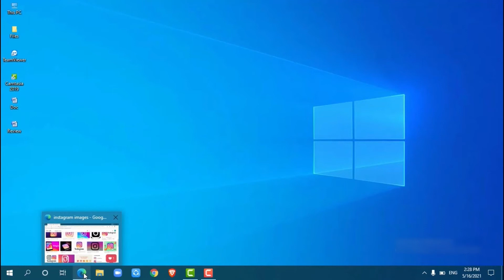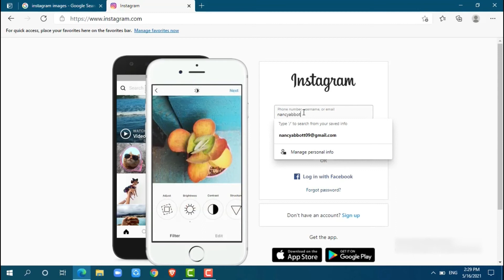Instagram Login 2021 | Account Login | Instagram.com Sign In | Insta Account Login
"Instagram Login 2021 Account Login | Instagram.com Sign In | Insta Account Login From PC" - A Video Guide by How To Tutorials.

Instagram now is a popular app which allows users to create and share photos, stories, and videos with the friends. Users can follow any favorite people or pages they want. You can have a audio and video calls and messages.
Login for a Instagram account just took a few minutes. The above tutorial video helps you to get logged in to your Instagram account through PC.